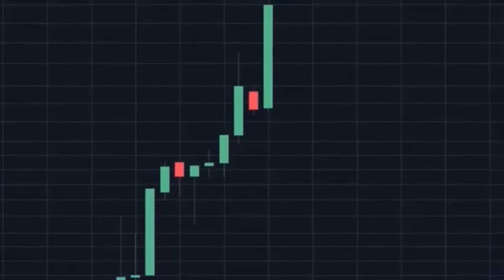Wojak Confronts Bogdanoff